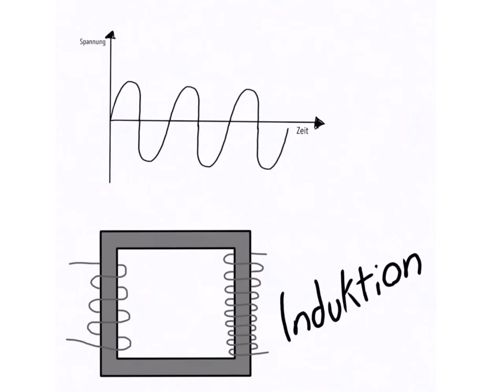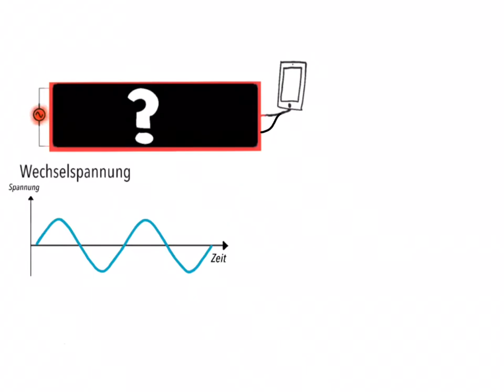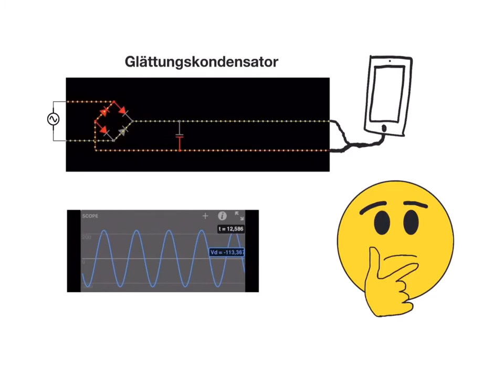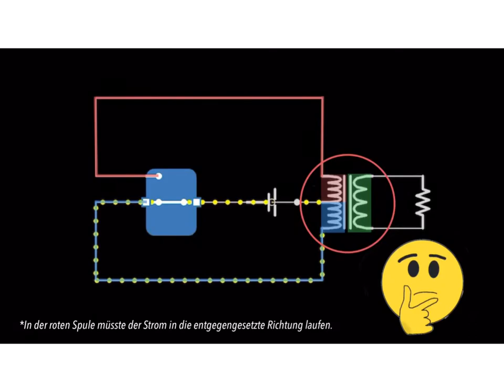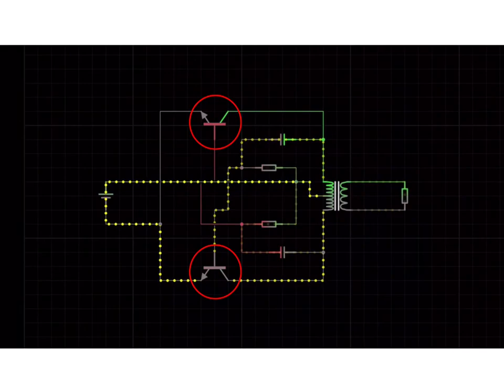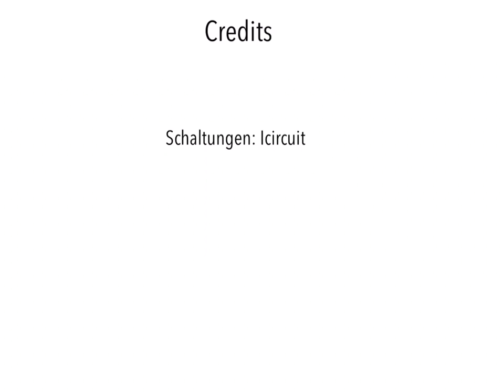Schaltnetzteile - Sind sie besser als ein klassischer Transformator?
by T.Dürscheid, E.Böttger, O.Midell, J. Brunke